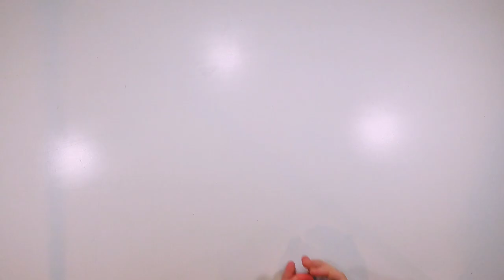diy miniature terracotta pots - american girl (reupload)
Hey, today i tried to make these diy faux terracotta pots I've seen around recently. They worked pretty well so I would encourage you to try these out. I can't wait to add these to my American girl  doll rooms. these were super easy to make. When we hit 800 I will upload a "how I edit my videos" video.

~berri

If you are new here, hello! Please call me berri and feel free to check out my videos and channel! I love ag dolls, miniatures, and crafts so that’s what you will mainly see around here.

Current upload schedule: every Monday, sometimes shorts on Wednesdays. Check about tab for most accurate info.

Subgoal: 1000 by July 4th 2021 (channel anniversary)

𝚊: I edit with an app called inshot. (free version) I sometimes use ibispaintx, procreate and picsart for thumbnails.

𝚊: My phone {samsung galaxy s7)

𝚊: You can call me Berri! (No, that is not my real name, lol)

𝚚: Favorite color?
𝚊: I like a lot of colors but a pinkish-purple is my fav

𝚊: The United States of America

𝚚: favorite doll craft you have made?
𝚊: My diy instant pot or diy pygmy puff

𝚊: I have six! Nanea or Angel, my tm 65 are my favs.

𝚚: what's your religion?
𝚊: Christian
𝚚: do you have an etsy?
𝚊: hehe not at the moment
Music by Mark Generous - Falling Asleep In Front Of The TV
Music by Lucydafirst, Ej Hoffman - Sky High, Sky Fly, Sky Dope
Music by Mr. Jello - A Cup Of Jazz (feat. Cali.Arod, Farnell Newton)

-Coppa Notice: berri kitty and its content are not "Directed Towards Kids" this video is not made for ages under 13. berri kitty does not collect information from its users. No third parties have permission to do so either.

ᴍ ᴜ s ɪ ᴄ

Music by Singto Conley - You Are The Stars - https